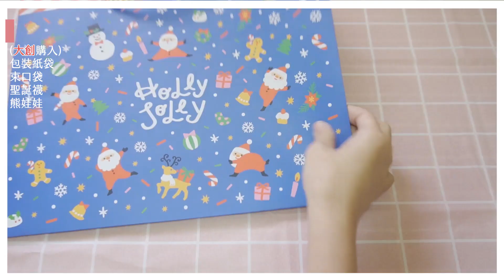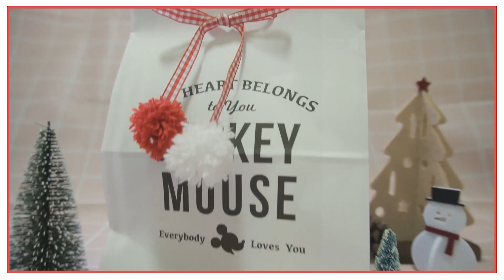聖誕禮物 9種包裝！大創Feat.書局買材料～DIY 9 packing ways of Christmas gifts │碰果 手作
這次有稍微分級一下禮物包裝的困難度
00:12  Level 1 超光速包裝：不用說 大家都會XD
01:34 Level 2 包裝裝飾：就是稍微小改造禮物外包裝
05:42 Level 3 立體包裝：根據禮物來量身訂做

希望大家都能收到 或是包裝出心滿意足的禮物唷
聖誕節快樂唷~

✂Tools
Level 1
1.聖誕紙袋(大創)
2.聖誕束口袋(大創)
3.聖誕襪(大創)
4.熊娃娃(大創)

Level 2
1.各式緞帶 (綠/銀/紅格) (大創/書局)
2.包裝紙(大創)
3.膠帶(書局)
4.豆豆貼(書局)
5.打洞器(書局)
6.毛線(書局)
7.保麗龍膠(書局)
8.牛皮紙盒(大創)
9.紅紙/深咖/牛皮紙/亮黑紙(書局)

Level 3
1.茶包(有機店)
2.厚紙板(書局)
3.小牛皮紙盒(書局)
4.熱熔槍/膠(忘記了XD)
5.星星(大創)
6.金蔥(大創)
7.扭蛋(之前扭的)
8.毛襪(大創)
9.橡皮筋(忘記了)
10.不織布(大創)
11.鈕扣(大創)
12.麋鹿娃娃(書局)
13.大塊不織布(書局)
14.緞帶(大創)
15.阿極娃娃(書局)
16.咖啡絨毛袋(大創)

✂music
All from DOVA